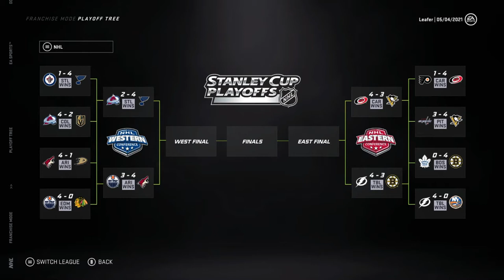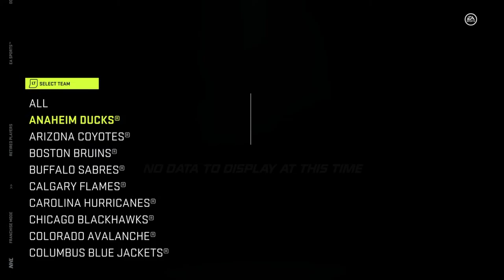PITTSBURGH PENGUINS GM MODE COMMENTARY #5 - FREE AGENT FRENZY!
NHL 21 PITTSBURGH GM MODE COMMENTARY
In this NHL 21 video I sim the rest of the playoffs and go through the NHL Entry Draft, the re-sign stage, and the Free Agent Frenzy. Watch the whole video to see who gets re-signed and if we pick up any big names in Free Agency!
Watch the whole video to see if we made any deadline moves and if the Pittsburgh Penguins can make the playoffs!
Xbox GT: TheLeafer18
PSN ID: Leafer18_